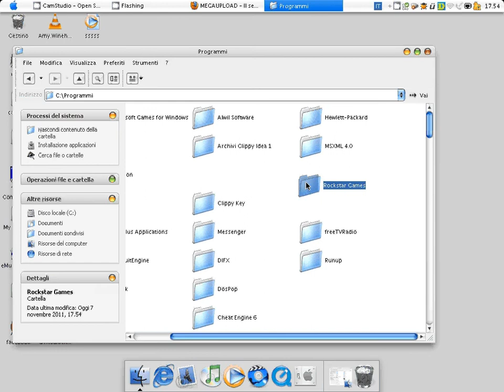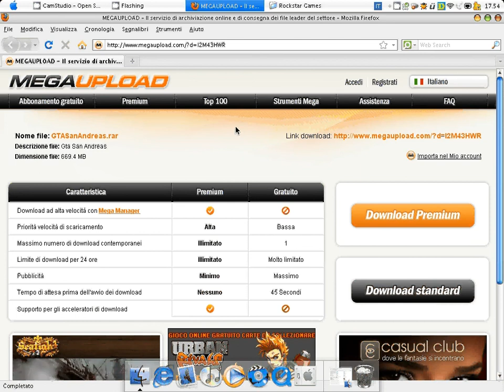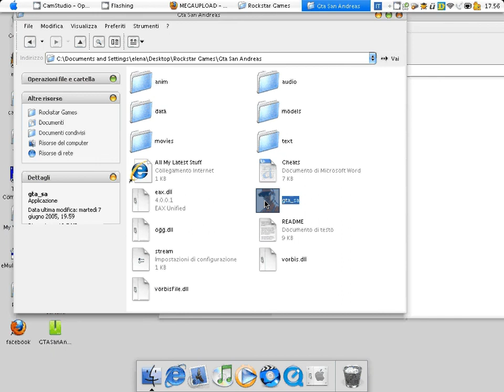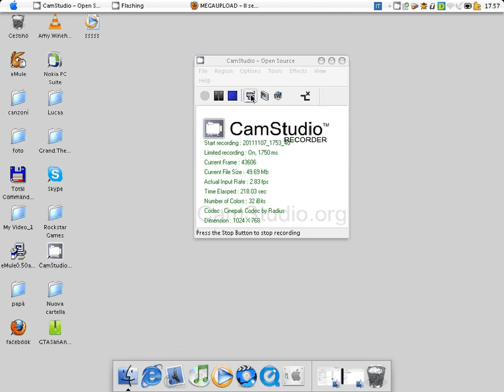Come Scaricare ed Installare il gioco Gta San Andreas da Megaupload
Questo è il pacchetto che dovrete mettere dentro la cartella Gta San Andreas
Invece in questo link c è WinRar che servira ad aprire il pacchetto: